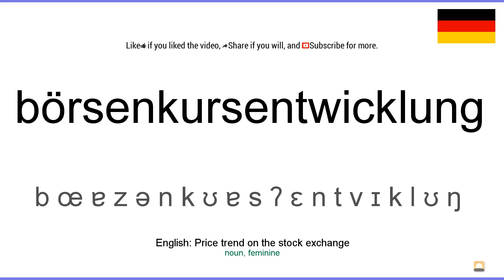How to pronounce: Börsenkursentwicklung (German)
How to pronounce börsenkursentwicklung in german
Wie börsenkursentwicklung ausgesprochen Deutsch
Die deutsch aussprache von dem wort börsenkursentwicklung.
Cómo pronunciar börsenkursentwicklung en aleman
Comment prononcer börsenkursentwicklung en allemand
Come pronunciare börsenkursentwicklung in tedesco